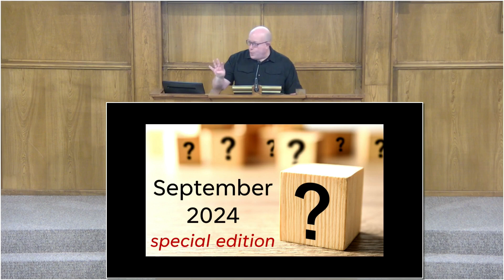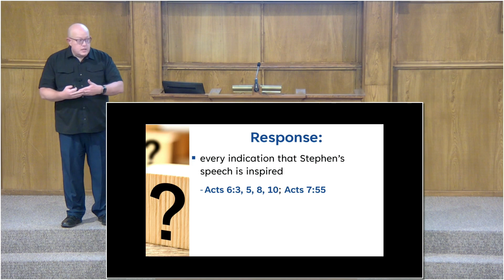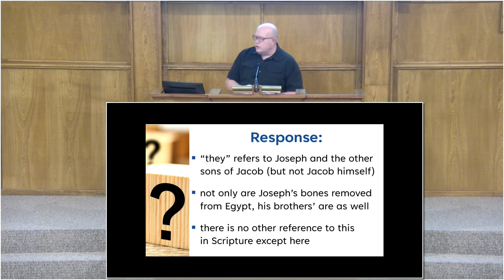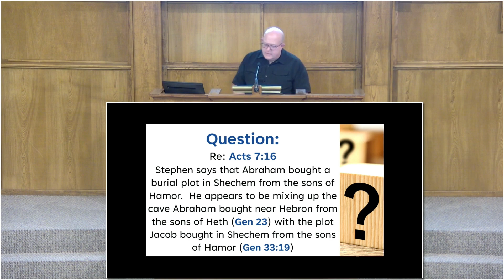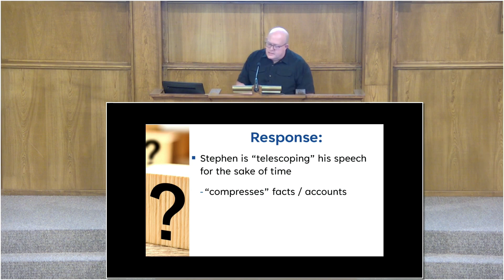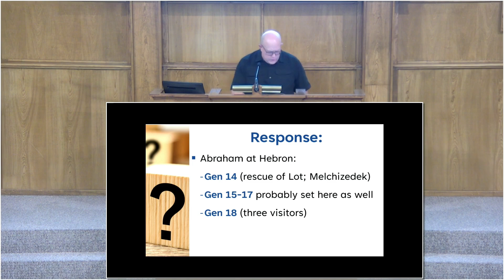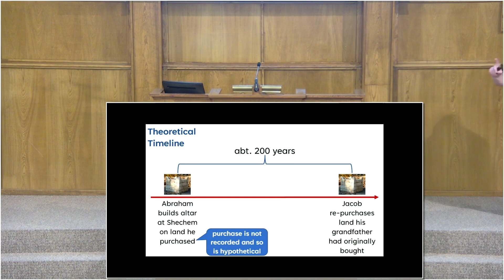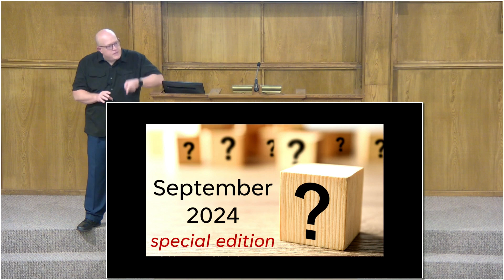Q&A September 2024 (Special Edition)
speaker: Steven Baxley